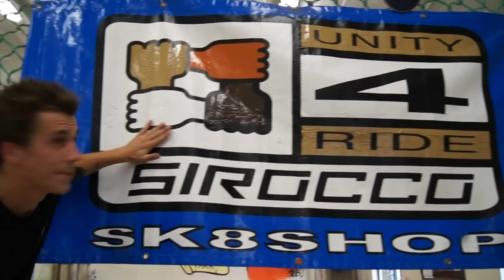Barbot Rik Rak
Filmé en 2 petites heures au Rik Rak Park à la Rochelle
Skatepark géré par l'Association rochelaise de skateboard 3'6 Trip
Skateur Antoine Bourceret aka Barbot
Musique Heavy Trash mofos !